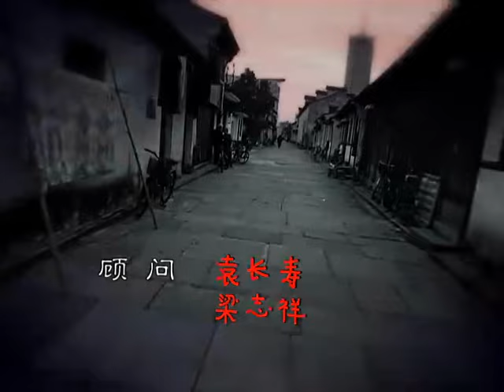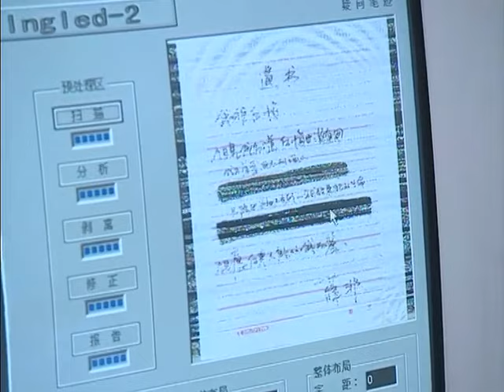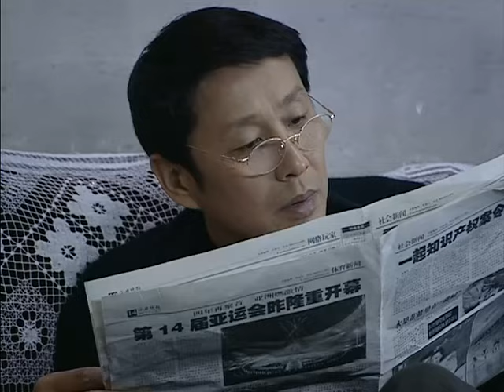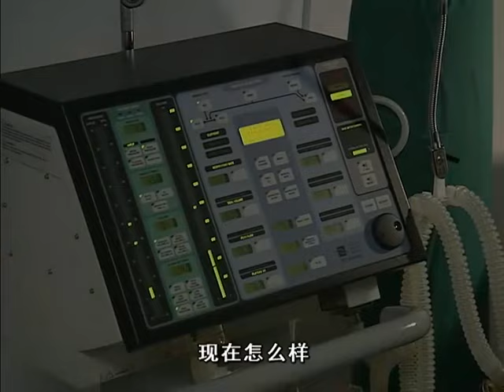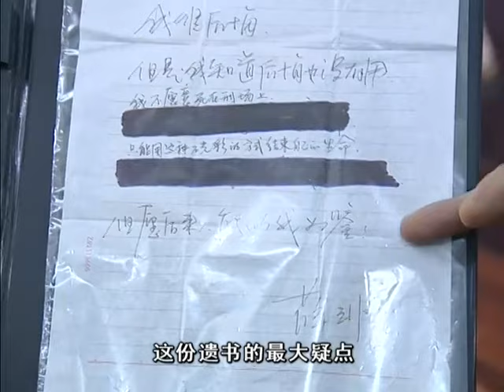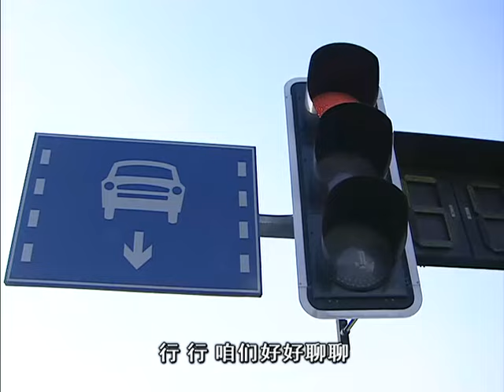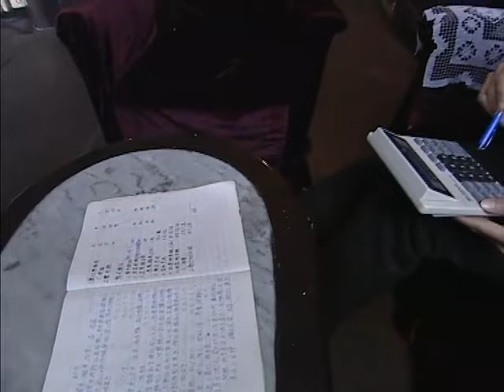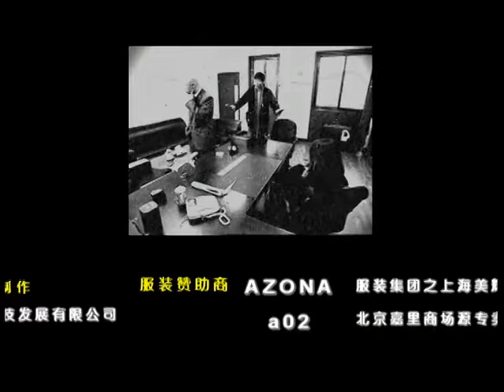冬至 08 | 陈道明的演技巅峰 中国版的‘绝命毒师’ (主演：陈道明，刘敏涛，丁勇岱，陈瑾 )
该剧讲述了一个银行小职员运用技术手段，在一个偶然的机会里获得了一笔不义之财后，由好变坏的故事。

剧情简介：
银行会计陈一平（陈道明 饰）与刑警蒋寒（丁勇岱 饰）可谓风马牛不相及的两个职业，因为一起库款盗窃案将二人的命运联系在了一起。警方介入后，陈一平积极协助调査，不久薛非（李成儒 饰）进入警方视线，眼看案件有点眉目，薛非却突然自杀身亡。而发现薛非秘密的陈一平如芒刺背，他决意辞职另谋饭碗。不料事与愿违，在递交辞职报告第二天，他收到一张神秘的软盘，里面的内容让陈一平感觉坐在了一颗随时爆炸的定时炸弾上。蒋寒对薛非的死因调査取得重大进展，他感觉薛非死亡背后定有惊天阴谋，事实证明了他判断的正确。陈一平已踏上一条不归路，在冬至那天深夜，惊魂未定的他在日记本中只写了2002年12月20日……

类型: 推理、悬疑、警匪
制片国家/地区: 中国大陆
语言: 汉语普通话